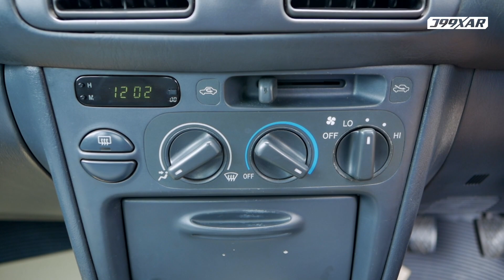HARGANYA PAS BUAT TAHUN SEKARANG, TOYOTA ALL NEW COROLLA TAHUN 2000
Hello,,
Kali ini Okky di segment On Budget mau sedikit review mobil Toyota All New Corolla tahun 2000. Ternyata dari body cukup minimalis buat sekarang. Kira-kira apakah mobil ini masih On Budget buat kalian ?

Be a professional with us.

Nge-drift aman? Pakai Accelera!
Ingat velg? Ingat HSR!